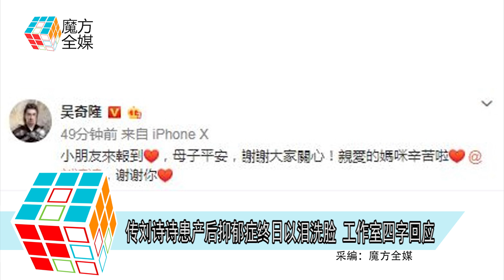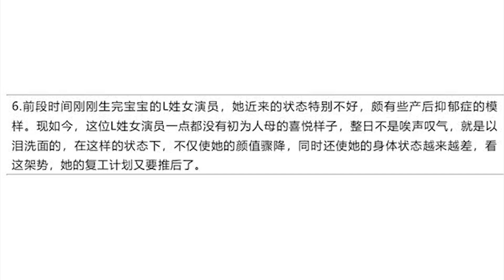2019-05-08 傳劉詩詩患產後抑鬱症終日以淚洗臉 工作室四字回應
現年48歲的吳奇隆與32歲的劉詩詩
2011年因拍攝劇集《步步驚心》結下良緣
並且在2015年結婚
但是直到上個月
劉詩詩才在臺北為老公誕下兒子“小奇隆”
獲不少圈中好友及粉絲送上祝福
目前她在臺北的月子中心坐月
吳奇隆媽媽指兒子照顧劉詩詩體貼入微
更會為老婆貼心的準備補湯及催奶水